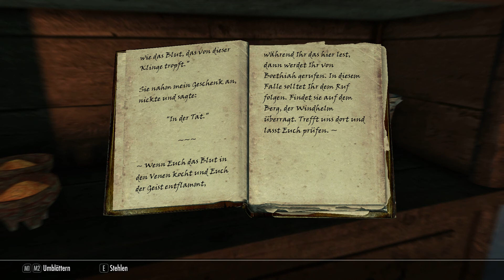Let’s Play ➳ Skyrim SE #422 [deutsch / german] ➶ Eine Koryphäe im Eis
Um die Erforschung eines Zwergenartefakts voranzutreiben sollen wir ein zwergisches Lexikon überschreiben.
➳ The Elder Scrolls V - Skyrim Special Edition ➶
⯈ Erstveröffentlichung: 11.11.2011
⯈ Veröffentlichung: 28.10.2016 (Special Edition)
⯈ Genre: Rollenspiel
⯈ Leitender Entwickler: Todd Howard (Game Director)
⯈ Spiel-Engine: Creation-Engine, basiert auf der Gamebryo-Engine
⯈ Spielmodus: Einzelspieler
⯈ Steuerung: Gamepad, Computertastatur, Maus
⯈ Kopierschutz: Steamworks
⯈ Plattform: Xbox One, PlayStation®4, PC
⚠ Altersfreigabe: USK 16 PEGI 18 ⚠
*Verwendete Mods:*
Diese Datei wird ergänzt, sobald neue Modifikationen genutzt werden.